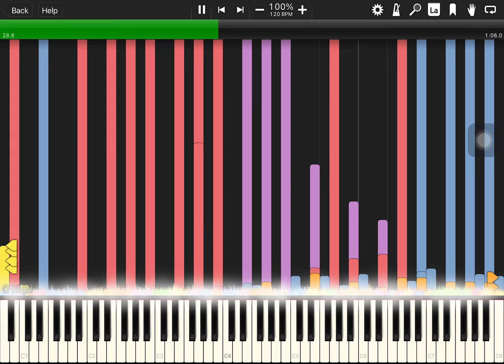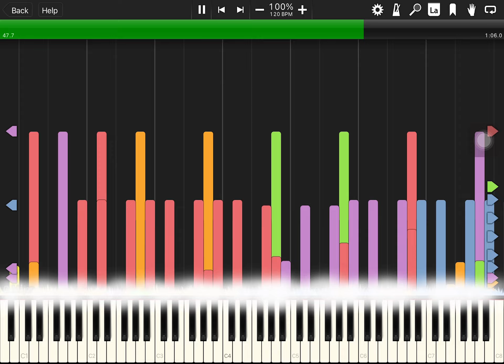[BLACK MIDI] Sashley - XD meme blacked